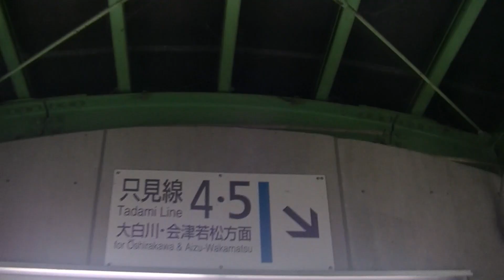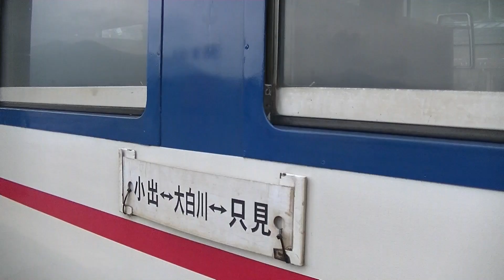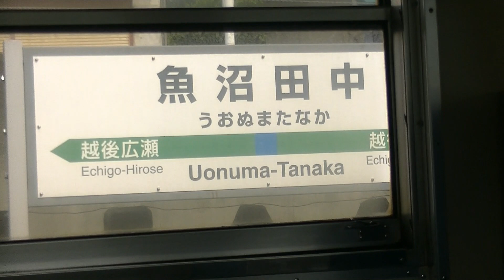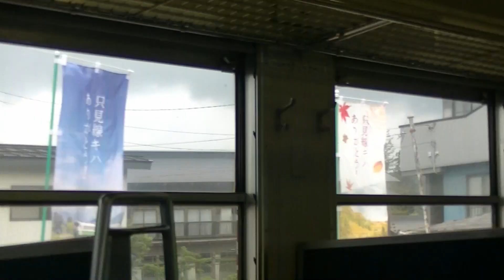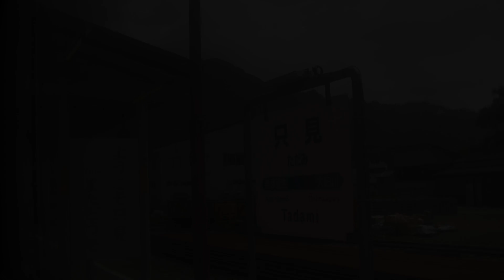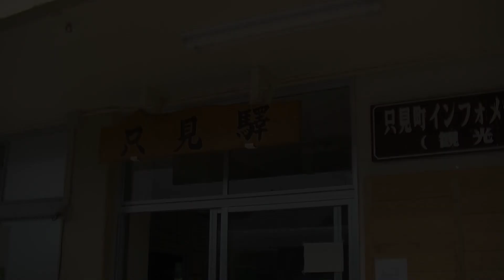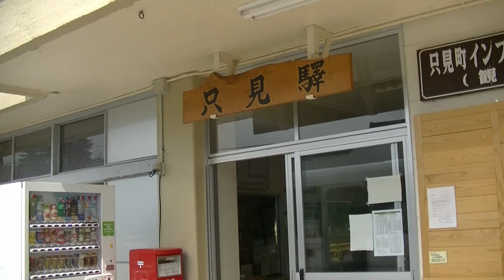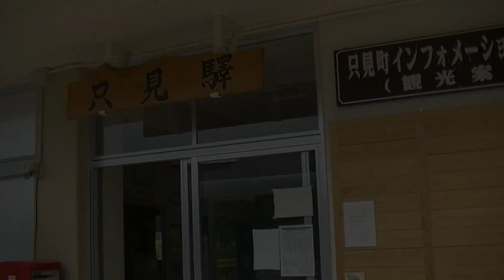只見線 小出→只見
車窓からの様子をご覧ください。